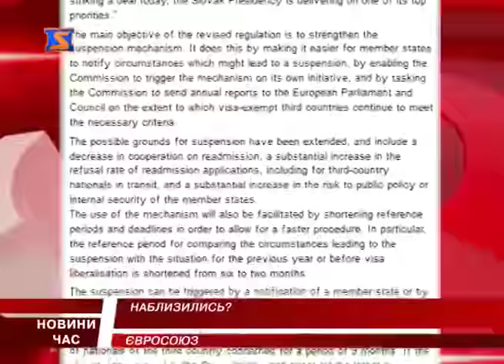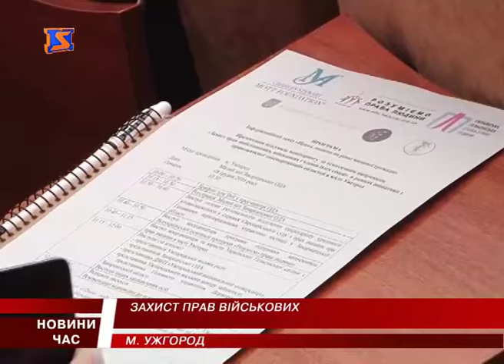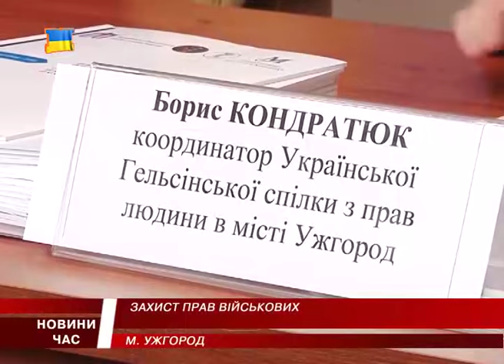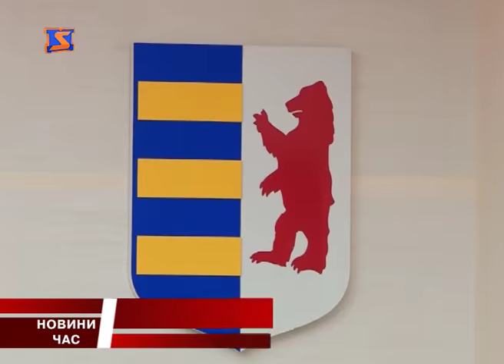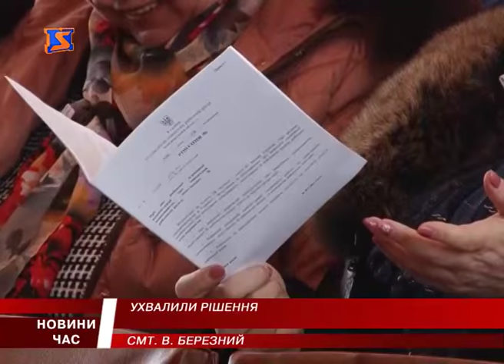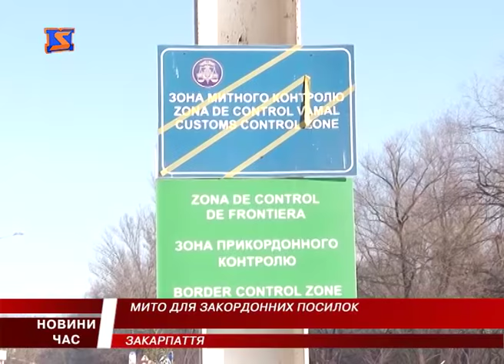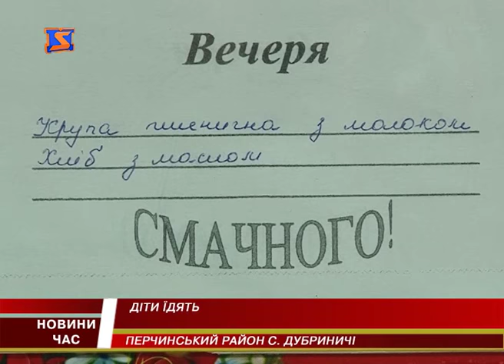М Студіо Hовини Закарпаття за 8 грудня 2016 року